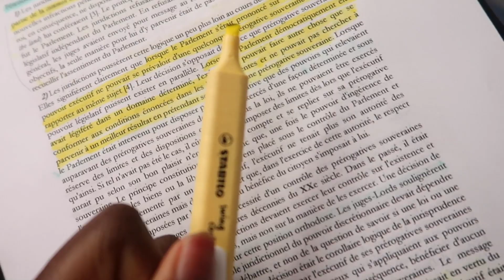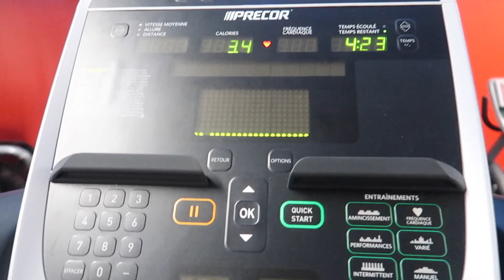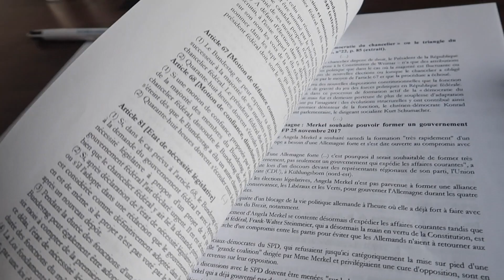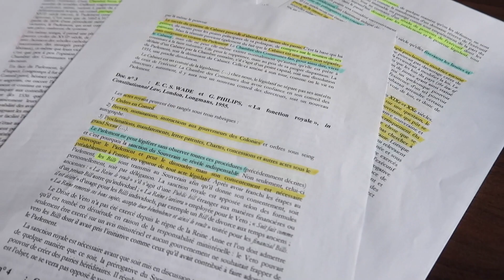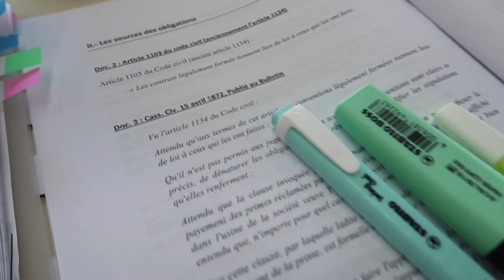VLOG : Préparer ses TD en dernière minute, 5 H de CM, travail... | Ep 3 S3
Hello, je suis Rachel Loussika et étudiante en L1 droit à Paris 1 la Sorbonne.

•Quelques infos :
Caméra : Canon g7x mark II
Éditeur de vidéo : Final Cut Pro
Lumière : Lumière parapluie trouvable sur amazon/cdiscount ou Lumière du jour

You are awesome ! Have a good day.